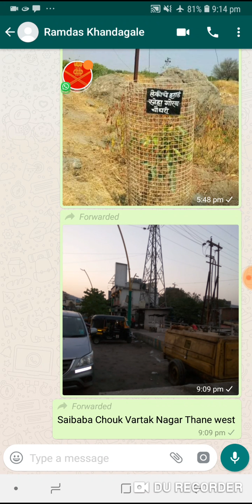Electrical Tower in commercial complex.A big disastrous situation.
Lecturersavailable andguidanceavailable.